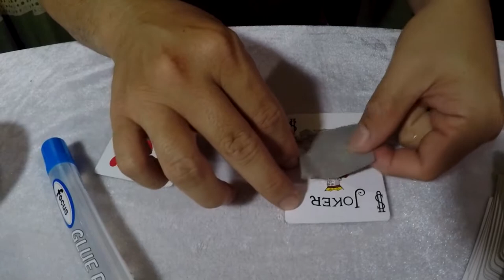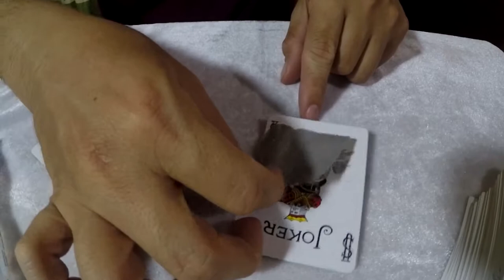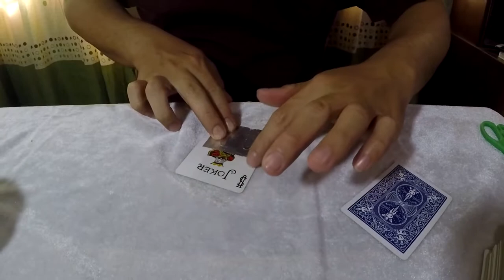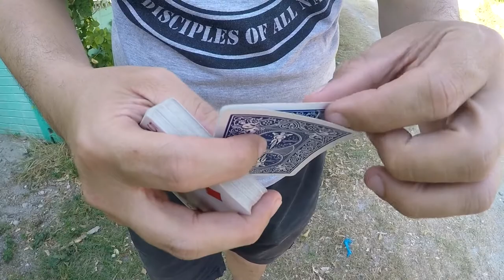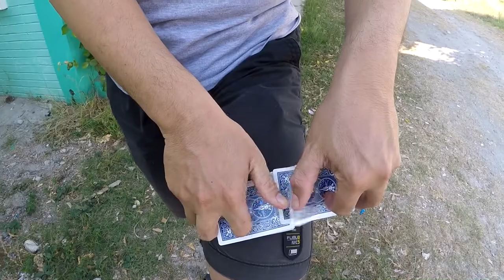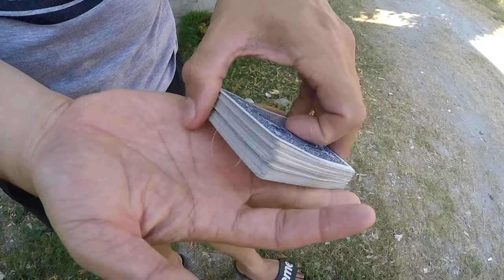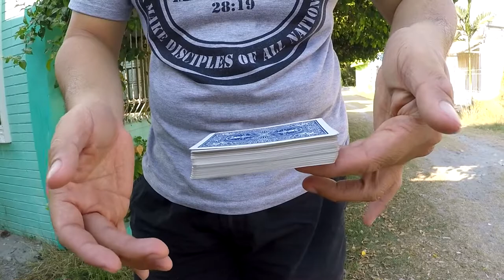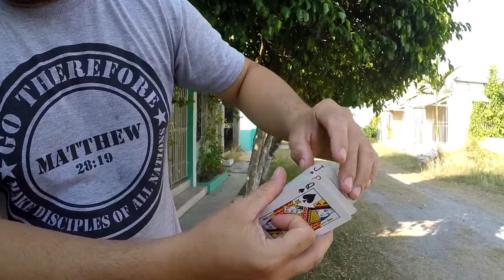Floating Deck of Cards Trick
Yo! Sup?!

Kayang kaya nyo gawin to mga kakulits. Simpleng simple lang gawin at iperform!

Laging tatandaan! Ang Magic ay Tricks Tricks Lang!

Meron po tayong Facebook Page. Paki-like na lamang po para ma-notify din kayo sa Facebook kapag may bagong upload. Salamat!